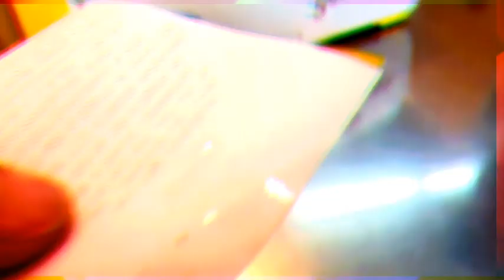haPpy 55th birthday Ma